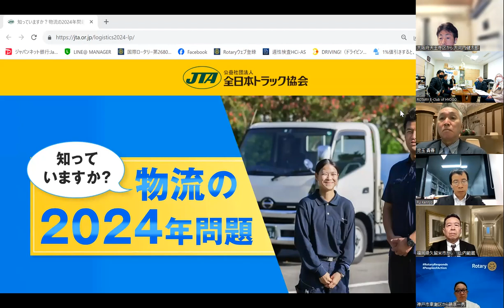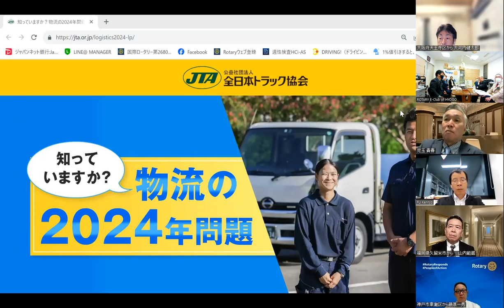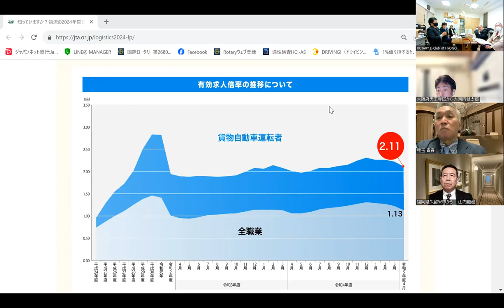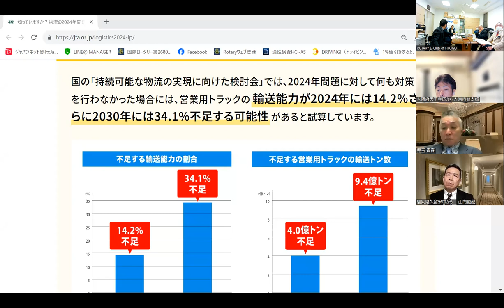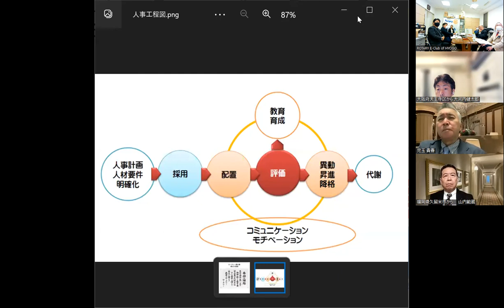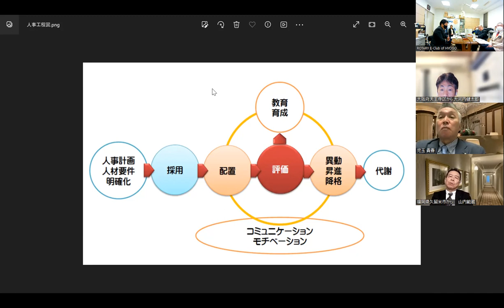2023年度ガバナー公式訪問